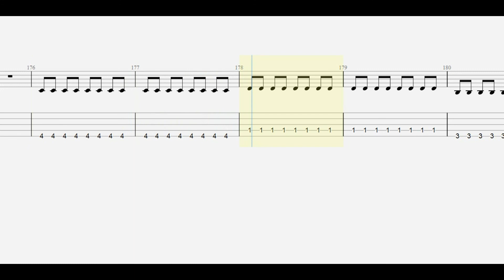BiSH. プロミスザスター bass tab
【 BiSH. 再生リスト 】

ankun0126 : instagram.